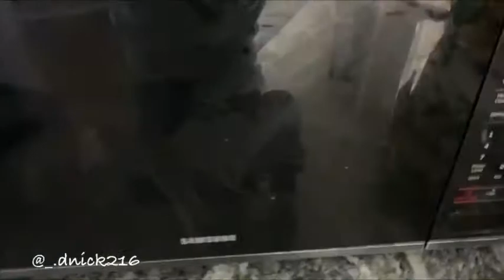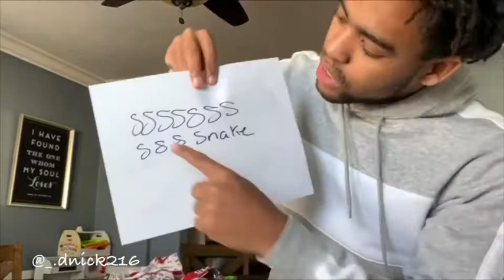TRYING TIKTOK LIFE HACKS !! (( MUST WATCH )) 😱 YOU WONT BELIEVE IT WORKED !!